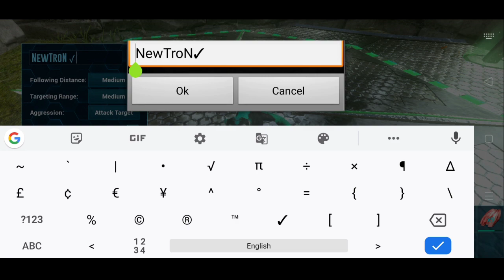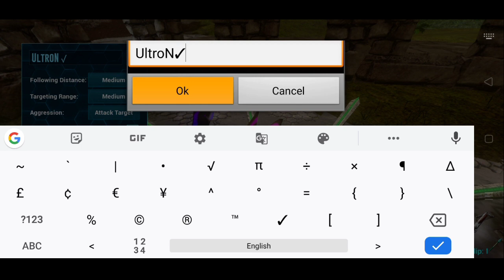Cute Dino Otter And Jerboa Tame Ark Mobile Hindi | Dungeon Series Ep 20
Otter✔️

Otters spend most of their life in the water, darting rapidly around without wandering too far from their origin. They target fish, from which they can harvest raw fish, silica pearls and black pearls. They can harvest meat from dead corpses too but, after taming, they only eat fish.

Jerboa ✔️

The Jerboa is used by survivors as a Weather Detector. In the wild the Jerboa is a shy, harmless creature that runs when attacked. Fleeing is its only means of defense, meaning it is easy prey for many predators.

About Water 💦 Valve And Reciver ✓

➡ABOUT ARK MOBILE

Cradited By
➡NCS

My Channel some Video

I hope Are you Support Me.
  LazySubr4 | LazySubra | LazySubrA
  🌟Love you ALL🌟
IGNORE⏬

Otter tame Jerboa tame how to tame why tame ark Mobile best player ark mobile update ark Mobile best dino ark mobile

▪️Ark Mobile.
▪️ LazySubr4.

I Hope Are You Ignore This Tag
Love you All , Wait for Next "silsilla".